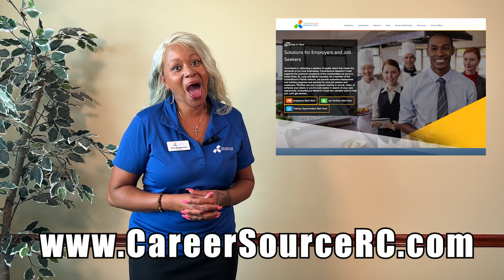CareerSource Research Coast Hot Jobs June 21 2023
Each week CareerSource Research Coast recruiter, Rona, will share a few Hot Jobs available to job seekers in Indian River, Martin & St. Lucie Counties.
For additional listings of Hot Jobs in the area please